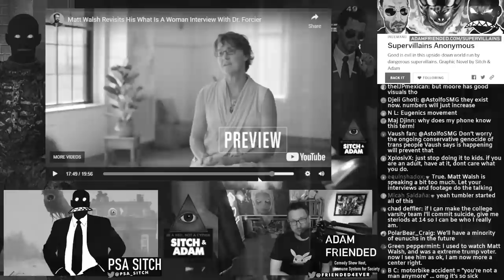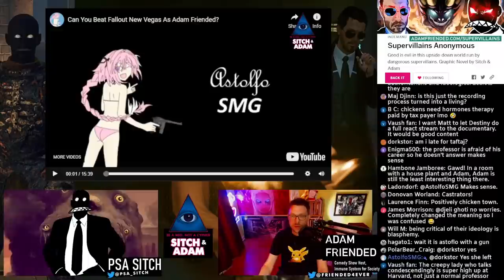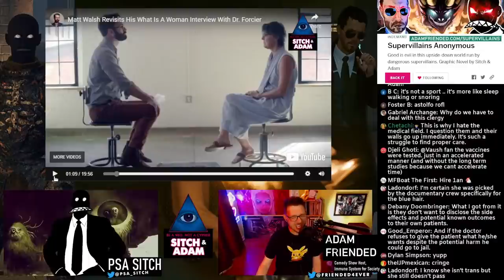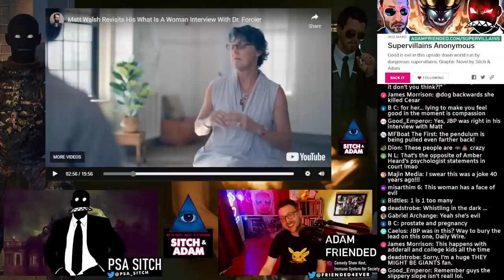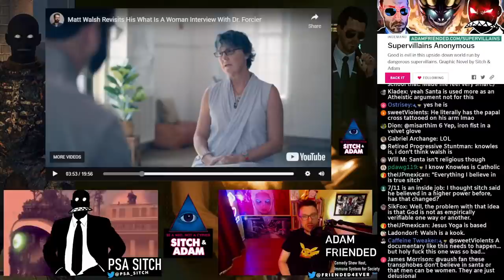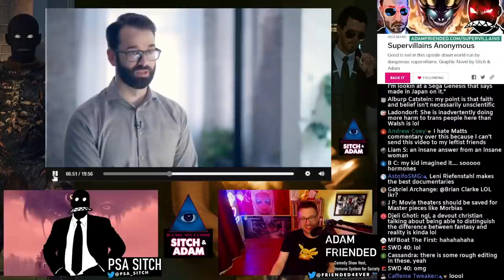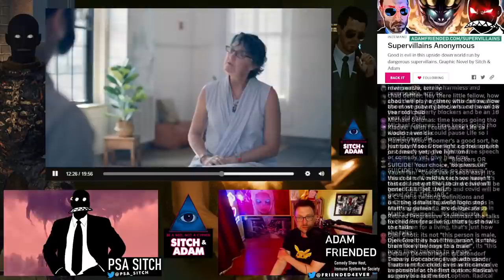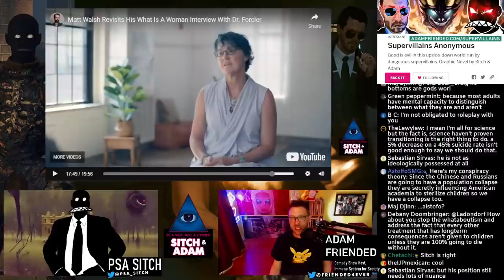Review: "What Is A Woman" Documentary by Matt Walsh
BUY OUR COMIC: Our Graphic Novel campaign is LIVE! Want an amazing comic about Sitch & Adam in a world of supervillains? Check it out